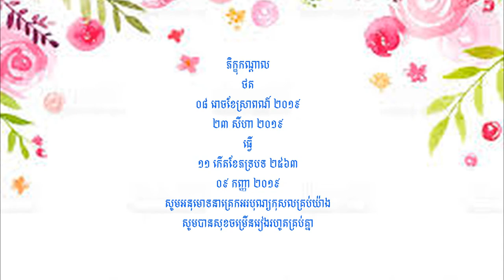ព្រះធម៌ទេសនា ព្រឹកថ្ងៃសីល ៤៩.រឿងមឃទេវរាជ ០៨ រោចខែស្រាពណ៍ ២៥៦៣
🎓🎓🎓សាសនារលត់ ជាតិរលាយ សាសនាពណ្ណរាយ ជាតិថ្កើងថ្កាន ដូច្នេះខ្មែរយើង ប្រុសស្រីគ្រប់ប្រាណ សិក្សាថែបាន ពូជសាសន៍ជាតិខ្មែរ 🎓🎓🎓